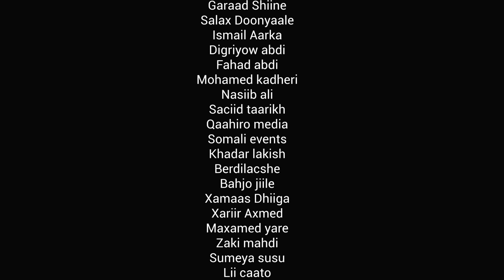ISMAIL AARKA FT NASTEEXO DAYAX|TABANTAABI|OFFICIAL VIDEO 2022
TABANTAABI
NASTEEXO DAYAX FT ISMAIL AARKA
ERAYADII CISMAAN BILE CEMOOY
LAXANKII CABDI ISMAIL BEELE
VOCAL RECOARDING. XASAN XIDIG
MUSIC. HAATUF YARE
CAMERA AND EDITED. AHMED KARSHE